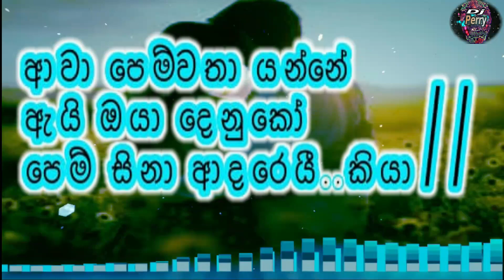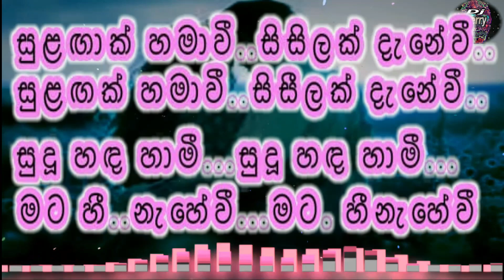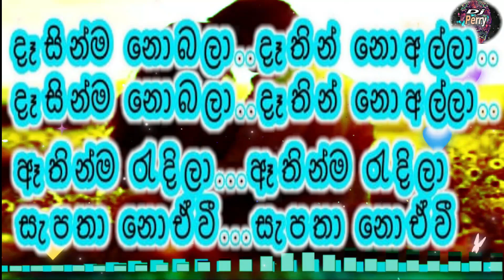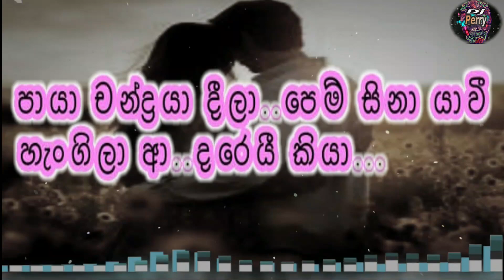Awa Pemwatha Yanne Karaoke Live Music.ආවා පෙම්වතා යන්නේ-කැරෝකේ AllRight සජීවී ප්‍රසංග සංගීතයෙන්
මෙම ගීතයේ අයිතිය ඇති සියලුම කලාකරුවන්ටත්, විශිෂ්ඨ වාදනයක් ඉදිරිපත් කරන AllRight සංගීත කණ්ඩායමටත් විශේෂ ස්තූතියි පුදකරමි.

🎶 DJ Perry 🎶 🇱🇰